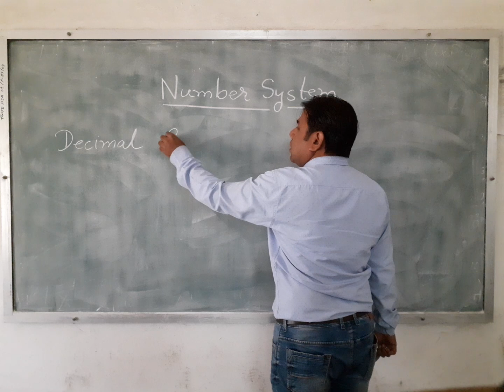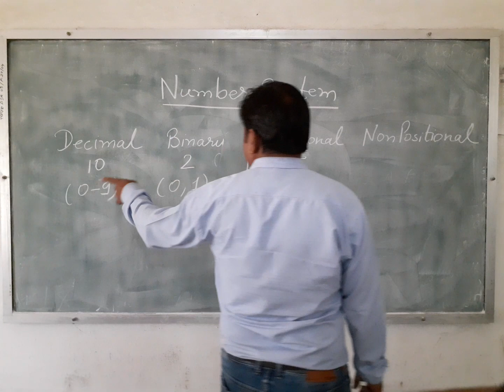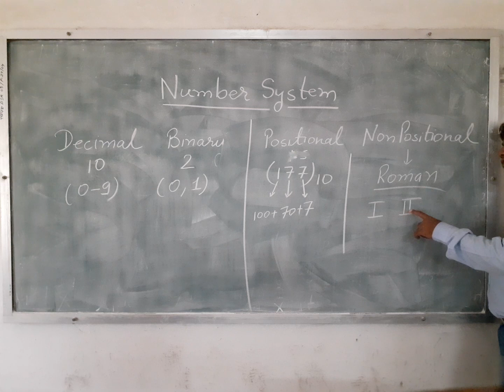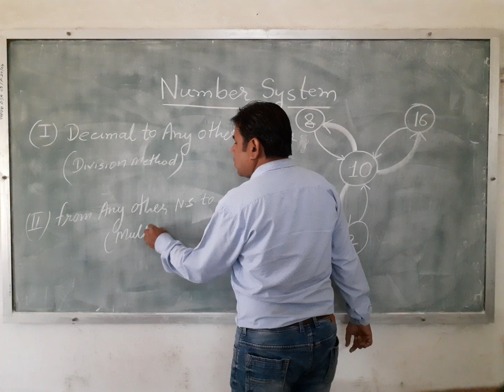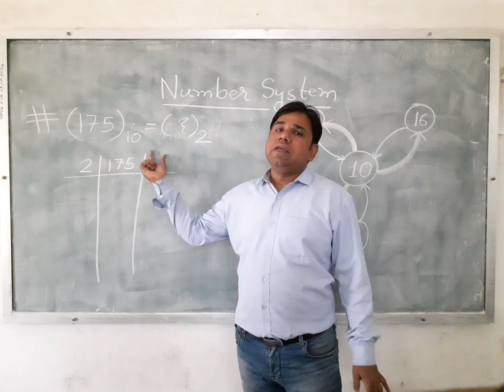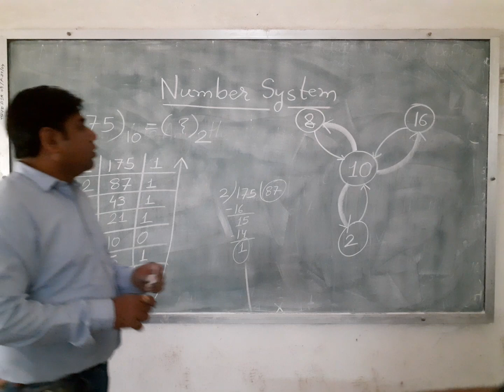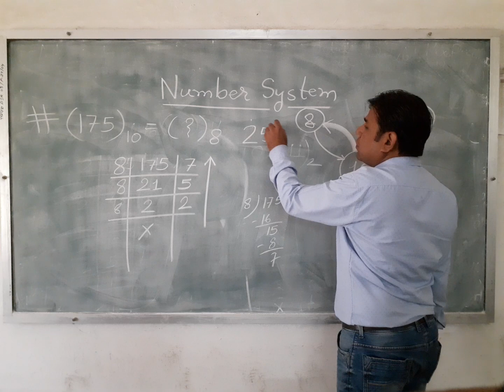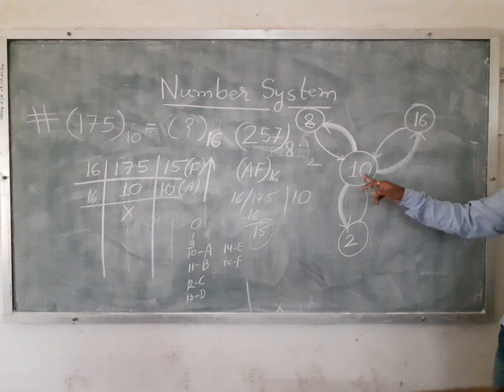Number System: By Satish Nath Lecturer, CS, GPC PALI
(GPC PALI)
I year: Computer , Unit: Number System